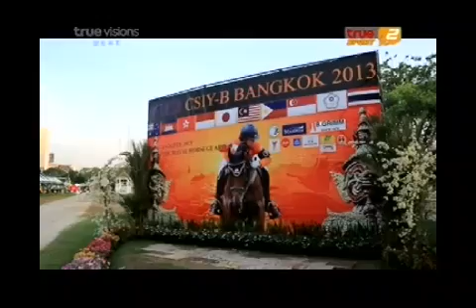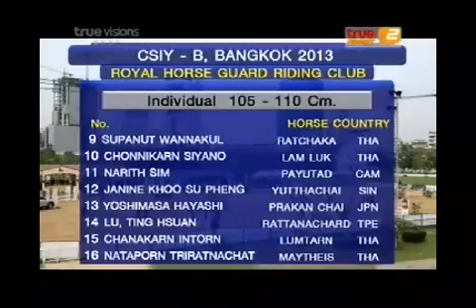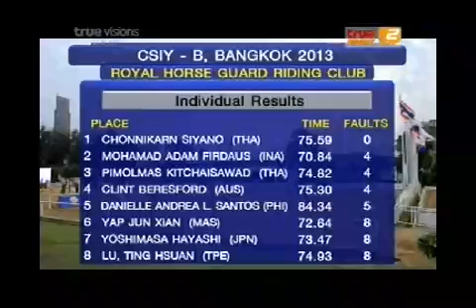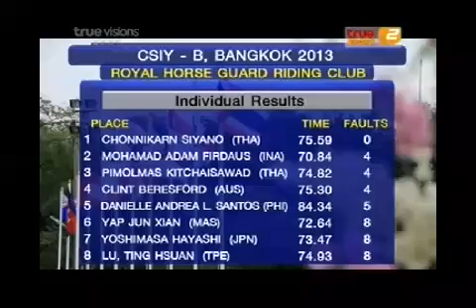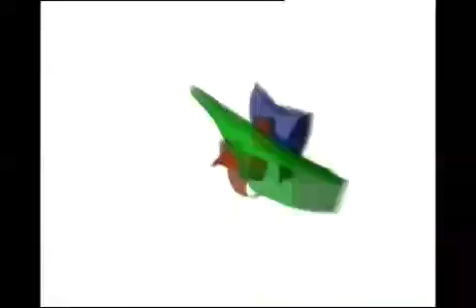การแข่งขันขี่ม้าประเภทกระโดดข้ามสิ่งกีดขวาง FEI CSIY-B, Bangkok 2013 (23-24 Feb) Segment 2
FEI CSIY-B, Bangkok 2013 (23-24 Feb) Segment2
กีฬาขี่ม้า การกระโดดข้ามสิ่งกีดขวาง